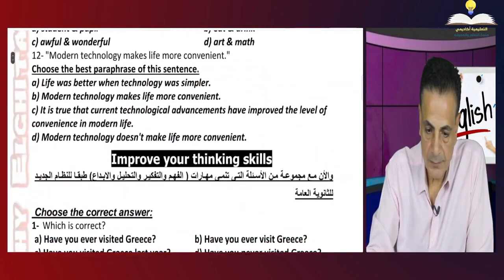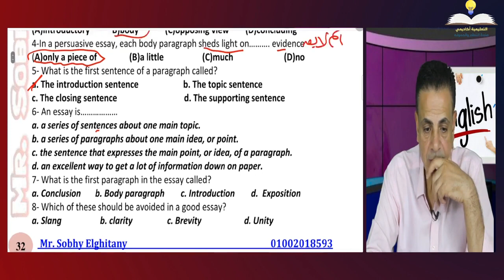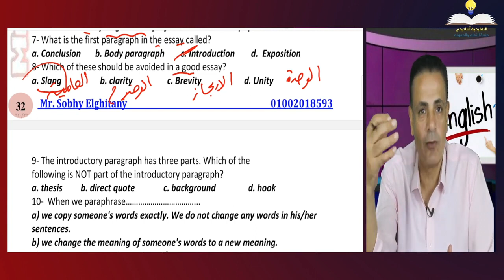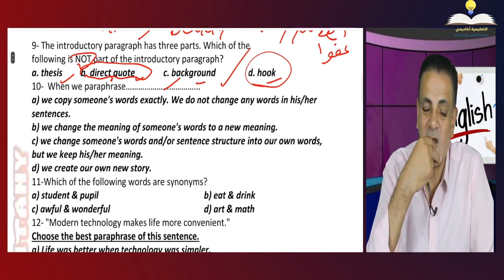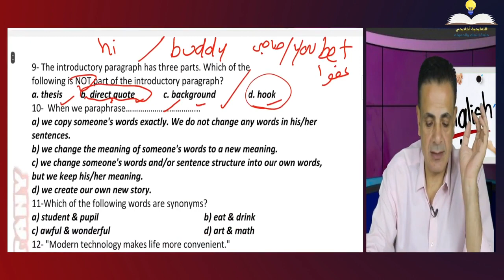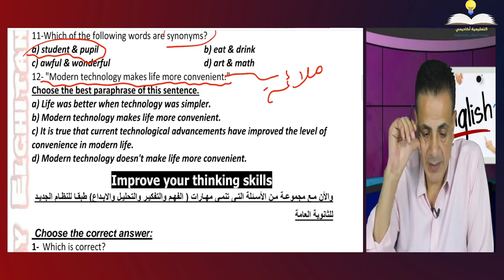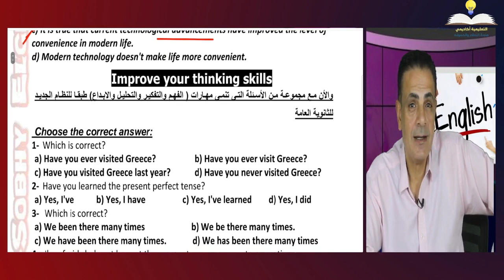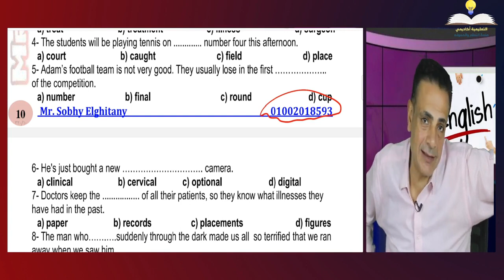أقوى حل تدريبات للدرجة النهائية فى اللغة الانجليزية 3 ثانوي - { 6} - مراجعه علي الوحدة الاولي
لغةانجليزية 3 ثانوي - { 6} - حل كتاب My Masterpiece  من صـ 32 -  مراجعه علي الوحدة الاولي
جزء من المحاضرات الاون لاين ماده اللفه الانجليزيه الصف الثالث الثانوي  2024